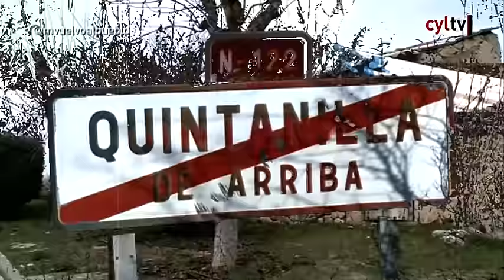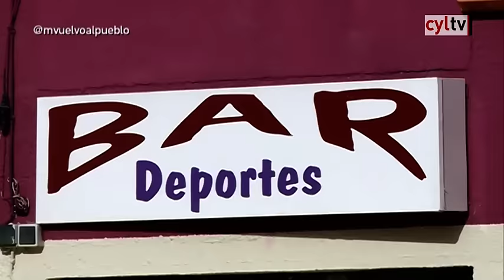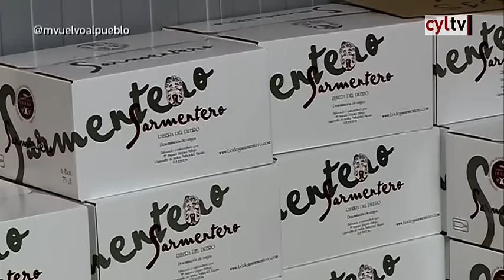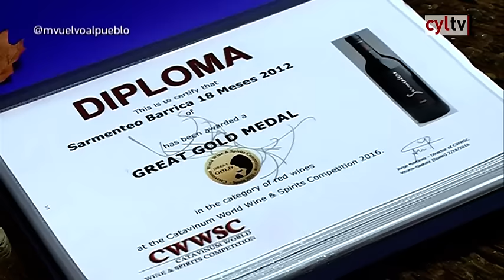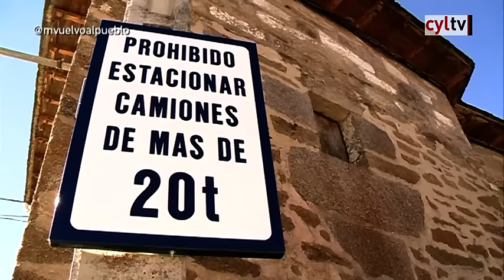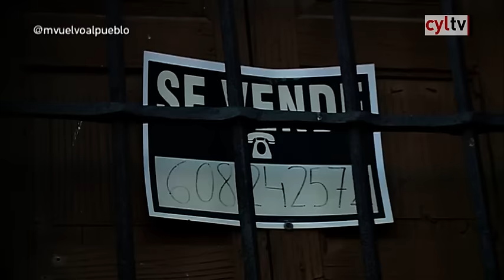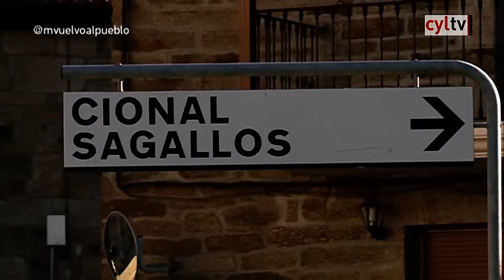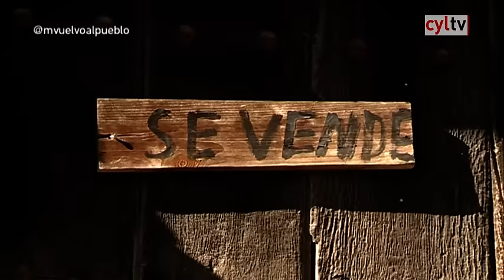ME VUELVO AL PUEBLO (Lunes 13/03/2017): Quintanilla de Arriba y Villardeciervos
ME VUELVO AL PUEBLO (Lunes 13/03/2017): Quintanilla de Arriba (Valladolid) y Villardeciervos (Zamora)